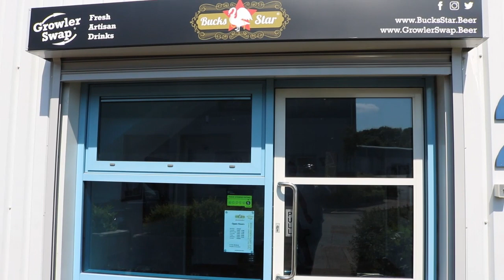Growler Swap: Bucks Star Beer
Interview with Mr Datis Gol of Bucks Star Beer

Direction, Camera & Interviewed by Lancelot Arun